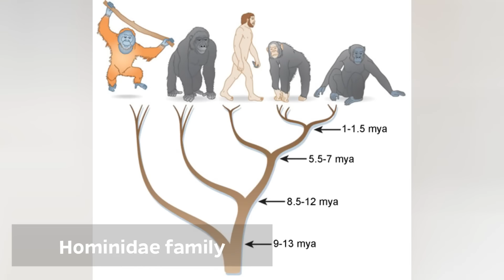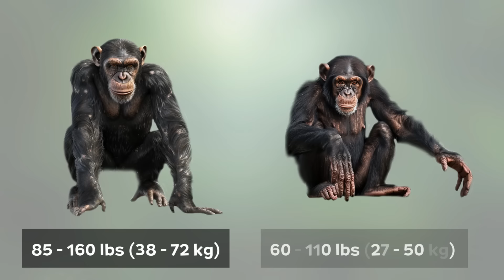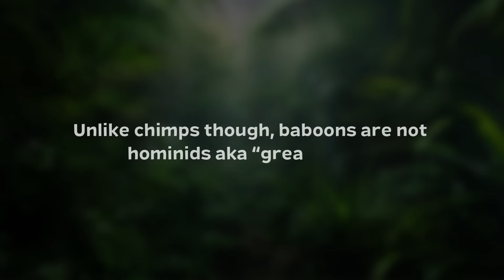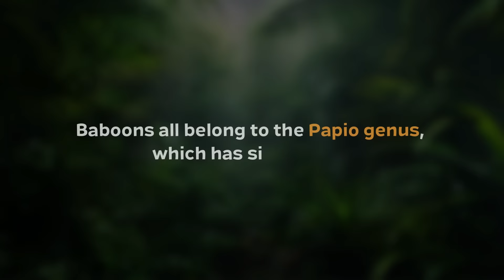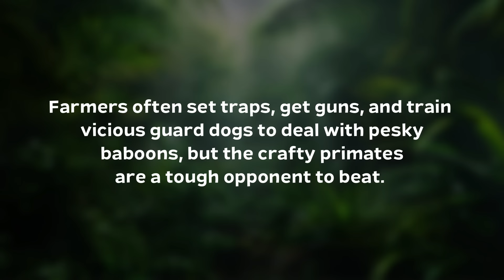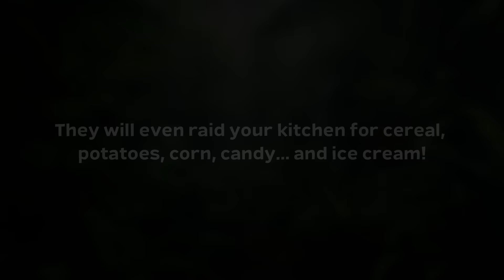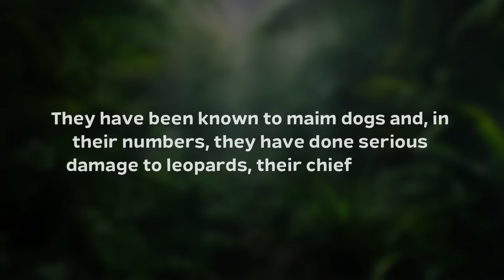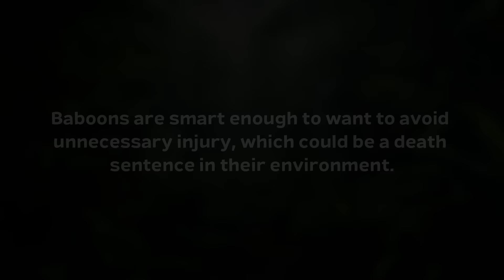Chimpanzee vs Baboon - Who Would Win in a Fight?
Today’s faceoff features two of Africa’s most successful primates, animals that cling to survival as fiercely as they cling to tree branches. So, stay with us until the end to find out who will win this fight!

➤ Narrated by: David McCallion